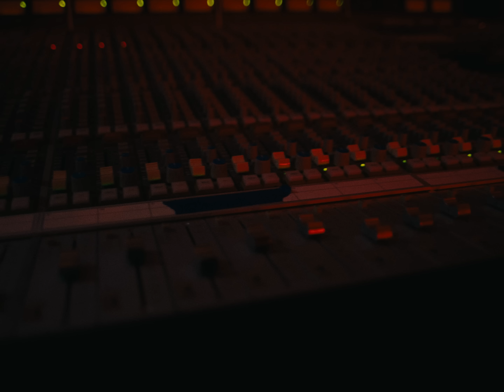Emig LV - Audemars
Shot and Directed by - Zain Anabtawi (zainanabtawi.com)